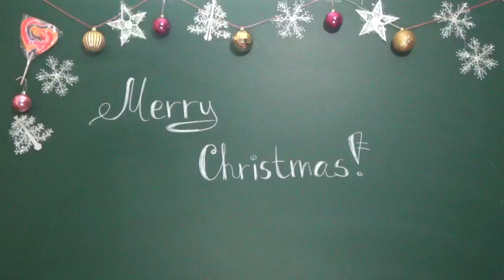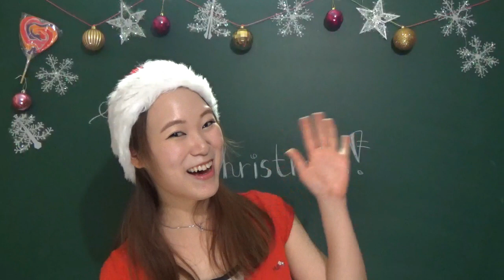[새해 특집] NG 스페셜! BTS. Неудавшиеся кадрыㅣ레나 루코tv (Lena's RUKO tv)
울 감독님 목소리 출현~ ^^ Еще вы сможете услышать голос моего продюсера =)